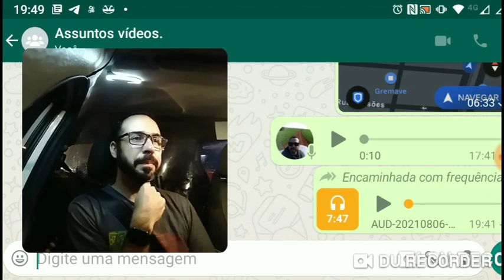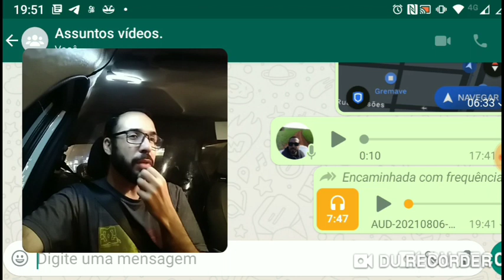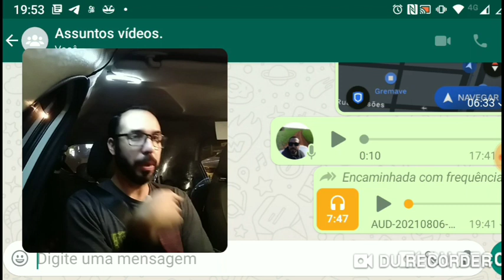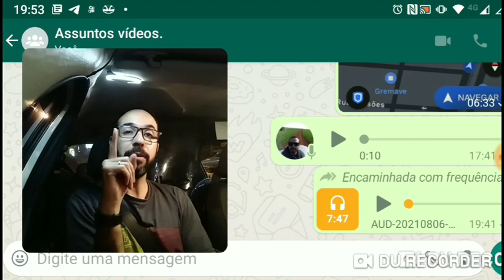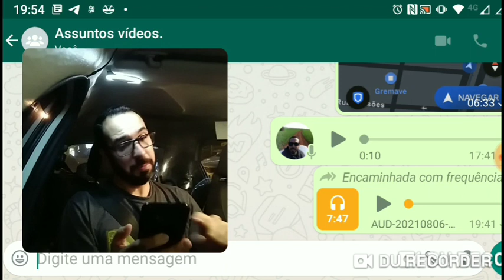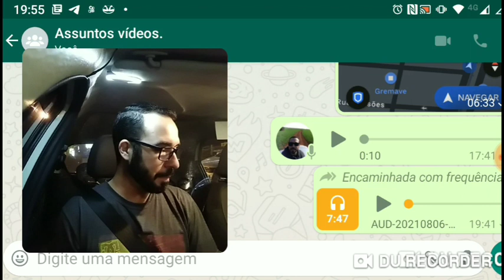Bug para pagar incentivo do dia de pais? Será?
Avaliem essa situação aí comigo!